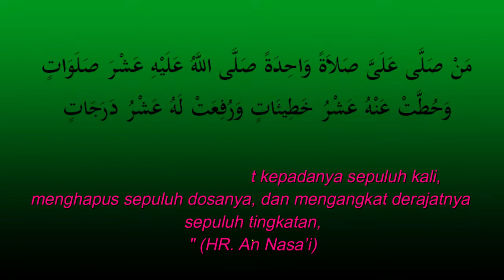YA ROSULALLAH (Shalawat Diba') VERSI LAGU LAWAS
Belajar Lagu Diba' nadhom YA RASULALLAH MAULID DIBA'  atau diba'an nadhom Ya Rasulallah kali ini dibawakan dengan  variasi lagu lawas yang cukup merdu.

Kitab Maulid Diba' sendiri ditulis seorang ulama besar & waliyullah, Imam Abdurrahman Ad-Diba'i (866-944 H). Makna dan isi kandungan kitab Maulid Diba' ini adalah syair-syair sanjungan dan pujian kepada Nabi Muhammad SAW, serta kisah dan riwayat perjalanan hidup Rasulullah SAW, yang dirangkai dengan kata-kata indah (nadhom) dan terdapat lirik dan bait-bait sholawat juga di dalamnya.

Semoga video Sholawat Diba' YA RASULALLAH versi lagu lawas ini bisa bermanfaat dan menjadi berkah bagi kita semua. Aamiin.

Mohon dukungan LIKE (jika Anda suka) dan silakan isi baris KOMENTAR (saran/kritik) untuk video ini, agar video2 kami selanjutnya dapat berkembang lebih baik lagi.